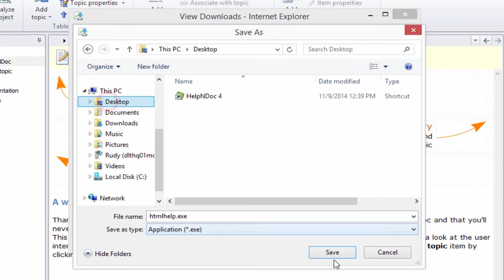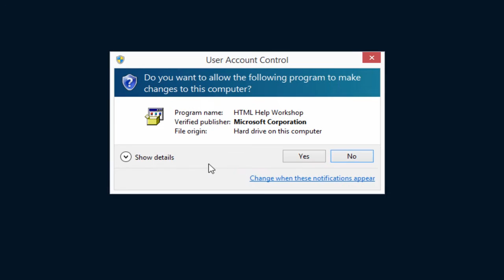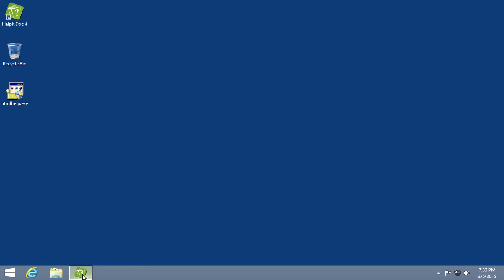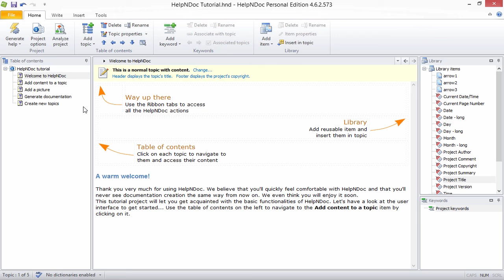How to download and install Microsoft's HTML Help Workshop compiler (Step-by-step guide)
In order to generate documentation in CHM format, you must first download and install Microsoft's HTML Help Workshop compiler. This free compiler allows you to use HelpNDoc to generate CHM help files on Windows.

Step 1 - Download the installer

In HelpNDoc, click File then select Options.

This displays the 'HelpNDoc Options' window.

Click Download to the right of 'Microsoft HTML Help Workshop' path to download the installation software from Microsoft's web-site.

This will download the htmlhelp.exe software installer.

Step 2 - Install Microsoft HTML Help Workshop

Run the htmlhelp.exe software you've downloaded.
This displays the license agreement.
After you review it, click Yes.

This display a window, inquiring whether you'd like to install the compiler.
Click Yes.

This displays a window that shows the directory into which the file will be installed.
To use this folder, click OK.
To select another one, click Browse and navigate to the desired folder. Then, click OK. This returns you to the setup window with the updated path displayed.
Click OK.

This may display a message, indicating that a newer version of HTML Help is installed.
This message is referring to the CHM Viewer that was already on your computer on any recent version of Microsoft Windows; it is not referring to the compiler that you just installed.

Click OK.

This displays a message, confirming that you successfully installed HTML Help Workshop.
Click OK.

Step 3 - Complete the setup

Return to the 'HelpNDoc Options' window.

Confirm that the path to the compiler you defined (above) is displayed.

If the path is not accurately displayed, click the button on the far right to navigate to it.

Warning: Make sure the path ends with hhc.exe as any other file will cause the generation process to fail.

Click OK.

The Microsoft HTML Help Workshop software is required in order to generate CHM help files. It is free and easy to download and setup in HelpNDoc.